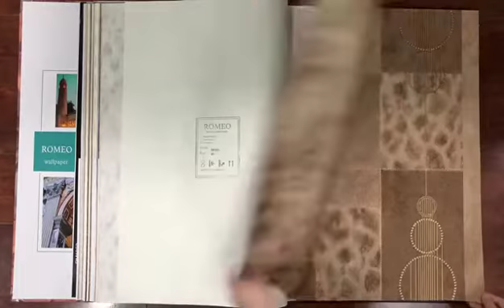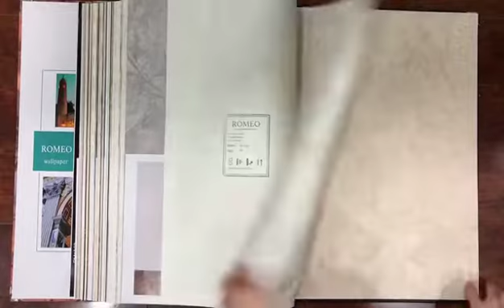ROMEO wallpaper catalogue/wallcovering/تصویر زمینه/обои на стену/papel de parede/sfondo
PVC material, 0.53*10M，230G.
It is a normal DAMASCUS book with few modern items inside. Maybe you will be impressed by its brave color matching.